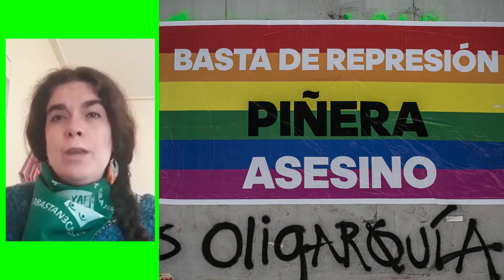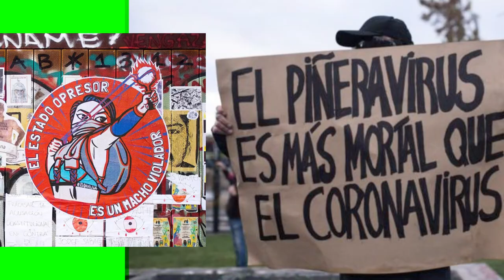CoronaChroniclesFeminismos latinoamericanos | Chile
El coronavirus está afectando a todo el mundo y transformando nuestras vidas cotidianas. Si bien los efectos a largo plazo de la epidemia aún no están claros, su impacto ya se está sintiendo en todas las áreas de la sociedad.

Esta es una oportunidad para abrir nuevas discusiones sobre una variedad de temas: políticas de austeridad, sistemas de salud, políticas de comercio internacional, estructuras de poder político y procesos económicos globales. Sobre todo, la situación plantea preguntas en torno a nuestra comprensión de la solidaridad y la responsabilidad global. En nuestra serie Corona Chronicles, nuestros aliados y aliadas en diferentes países informan sobre sus experiencias.

Esta serie especial de Corona Chronicles desde la perspectiva de los feminismos en América Latina narra la experiencia de la pandemia en la perspectiva de las mujeres, haciendo foco en las problemáticas y alternativas especificas de distintos países poniendo énfasis en la economía del cuidado y el trabajo reproductivo, la deuda, las violencias, los nuevos conservadurismos, entre otros fenómenos que nos toca enfrentar.

Compañeras que aparecen en los videos:

Doris González Lemunao - Ukamau (Urban organization Ukamau)- Santiago de Chile, Chile
Francisca Fernández - Movimiento por el agua y el territorio (Movement for water and territories)- Coordinadora 8M (8m movement) Santiago de Chile, Chile